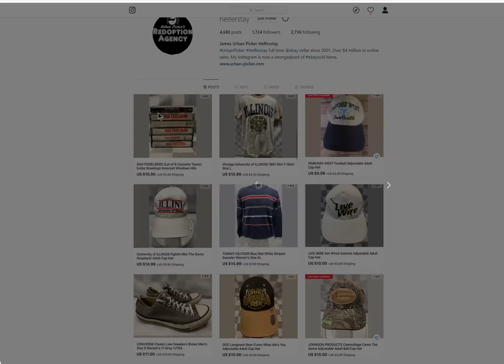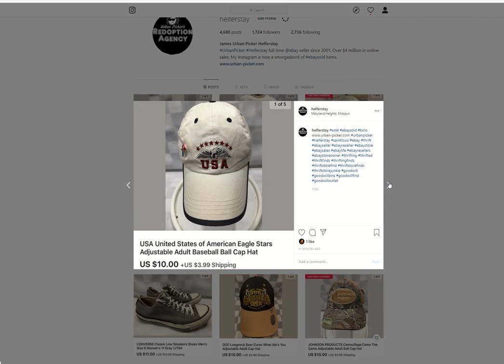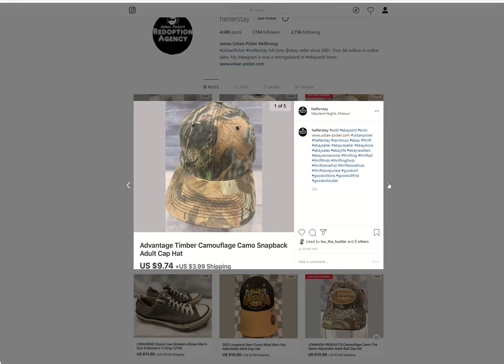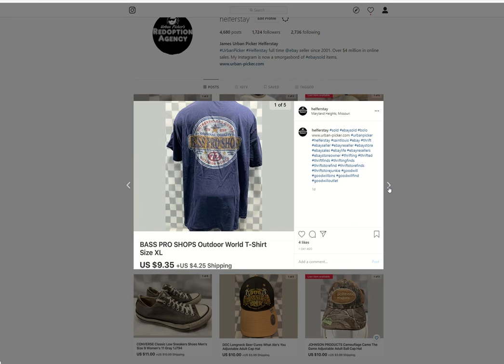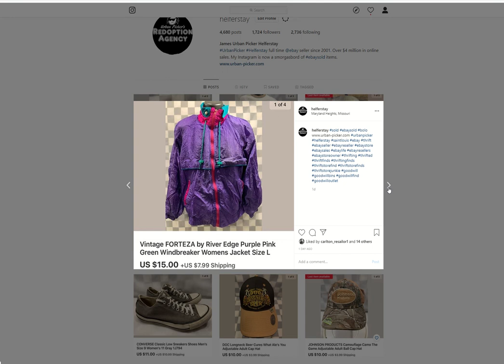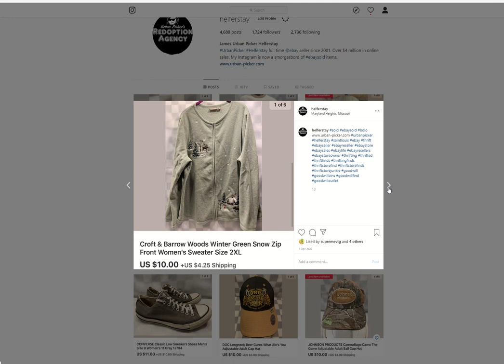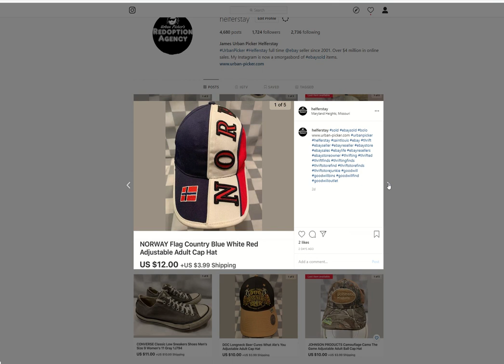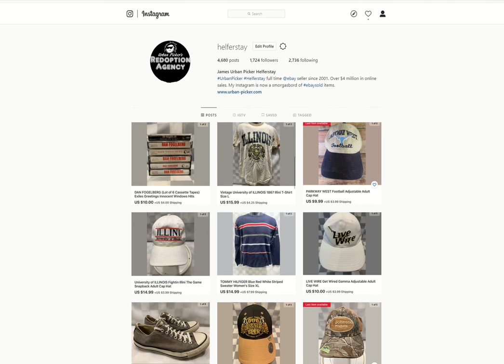What SOLD on EBAY: Last 2 Days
Just sharing some BOLO items that I have found, mostly at the Goodwill Bins